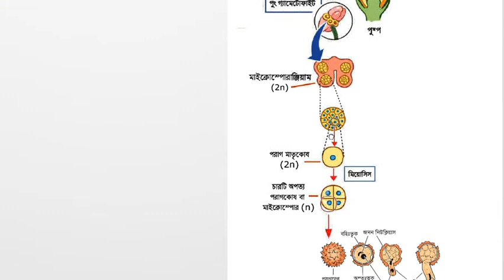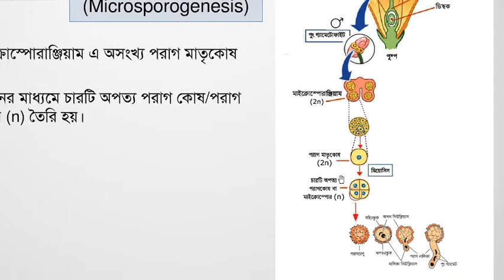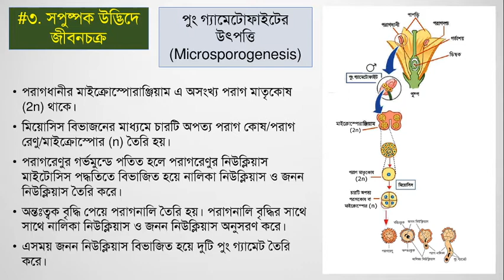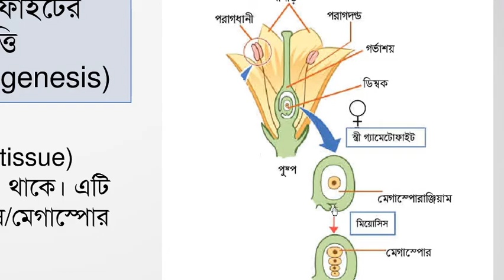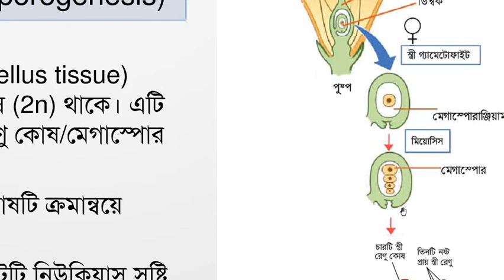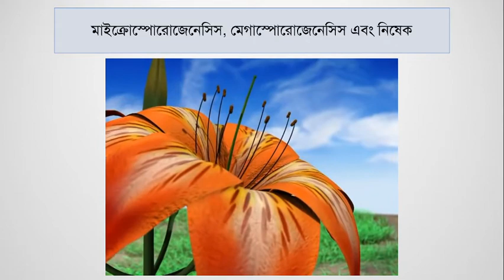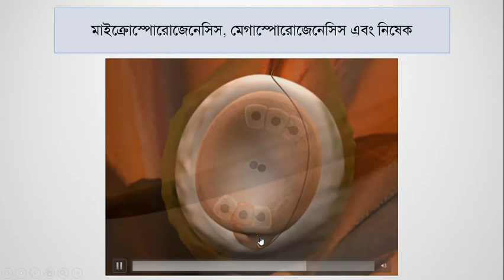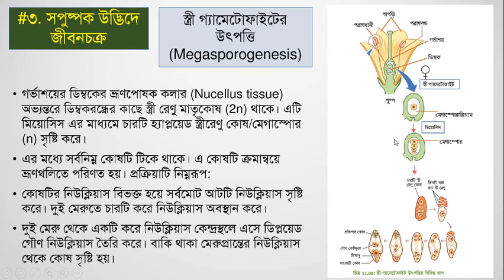জীববিজ্ঞান ১১শ অধ্যায় - জীবের প্রজনন ৩য় পর্ব (মাইক্রোস্পোরোজেনেসিস ও মেগাস্পোরোজেনেসিস)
এসএসসি জীববিজ্ঞান এর ১১শ অধ্যায় - ‘জীবের প্রজনন’ নিয়ে ছয় পর্বের আলোচনার ৩য় পর্ব।
তোমাদের সাথে রয়েছেন: বনি আমিন (SBA)
পড়াশোনা হোক আনন্দময় ও কল্যাণময়!